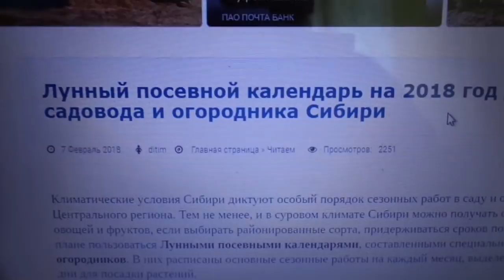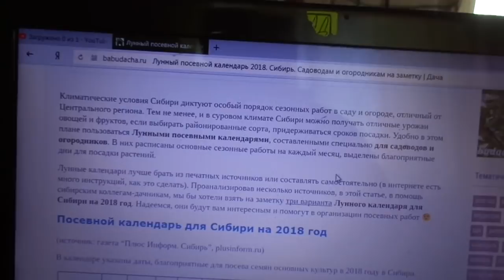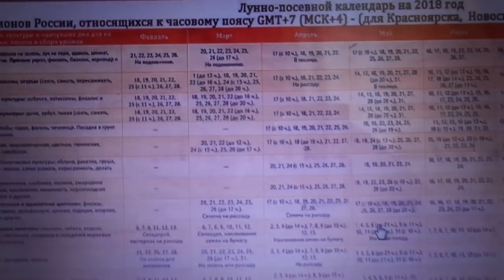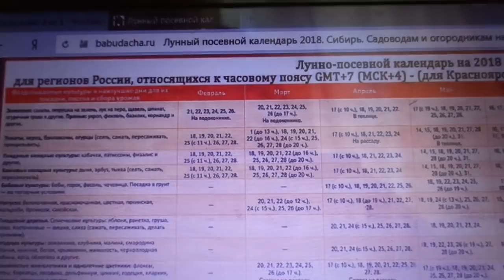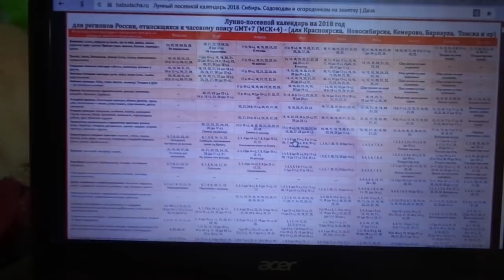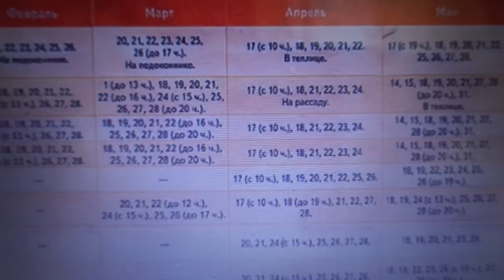С 18 МАРТА НАСТУПАЕТ САМЫЙ БЛАГОПРИЯТНЫЙ ПЕРИОД ДЛЯ ПОСЕВОВ ПО ЛУННОМУ КАЛЕНДАРЮ. Ольга Чернова..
Многие из нас стараются сеять в соответствии с рекомендациями Лунного календаря. Хочу сообщить им, что приближаются благоприятные посевные дни. Я Лунного календаря не придерживаюсь, но в разрешенные дни сеять все-таки приятнее.